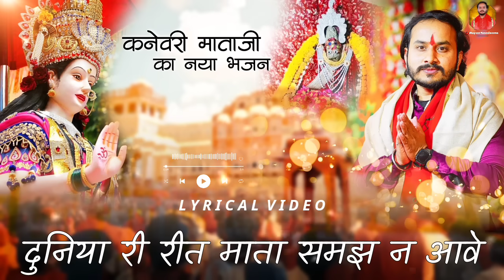मारी झोपड़िये आवो कनेवरी मात, मन रो मोरलियो!! Singer Nayan Nandwana!! Lyrical Video!!Man ro moraliyo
SONG: Man ro moraliyo || मन रो मोरलियो || મનનો મોરલીયો
SINGER🎤:Nayan Nandwana
LYRICAL VIDEO
|| मन रो मोरलियो || મનનો મોરલીયો ||
 *आप को व आपके पूरे परिवार को जय श्री कृष्णा*🙏🏻